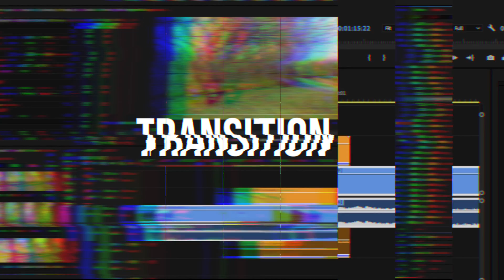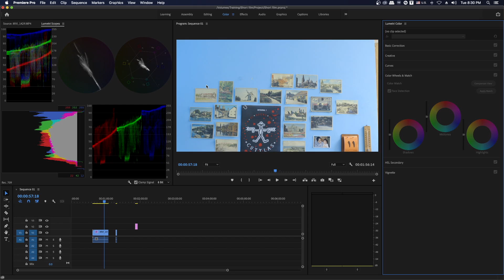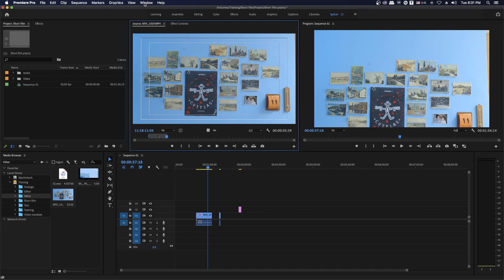How to arrange Workspace in Premiere Pro @splicerstudio5134 نحوه چیدمان پنجره‌ها در پریمیر پرو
Part 02 نحوه چیدمان پنجره‌ها در پریمیر پرو
How to arrange Workspace in Premiere Pro

00:00 Intro
00:47 How to arrange Workspace in Premiere Pro - چگونه در پریمیر پرو چیدمان پنجره‌ها را تغییر دهیم
01:49 How to change default Workspace in Premiere Pro - چگونه در پریمیر پرو چیدمان از پیش تعیین شده پنجره‌ها را تغییر دهیم
02:20 How to save Workspace in Premiere Pro - چگونه در پرمیر پرو چیدمان پنجره‌ها را ذخیره کنیم

Reminders
Any question that comes to you can leave us a comment so that we can answer it soon
If you like our tutorial video, be sure to like it
Share our videos of fans who are interested in this profession

یادآوری
هر سوالی که براتون پیش اومد میتوند برامون کامنت بذارید تا به زودی پاسختون رو بدیم
اگه از ویدئو آموزشی ما خوشتون اومد حتما لایک کنید
سابسکرایب فراموش نشه و برای اطلاع از آخرین آموزش زنگوله رو بزنید
ویدئوهای مارا با دوستانی که به این حرفه علاقمندند به اشتراک بگذارید

این ویدئو توسط نرم افزار فاینال کات پرو ایکس ورژن 10.5.4 ساخته شده است